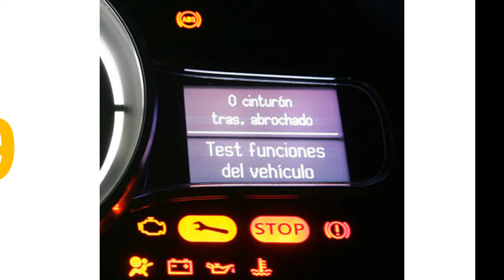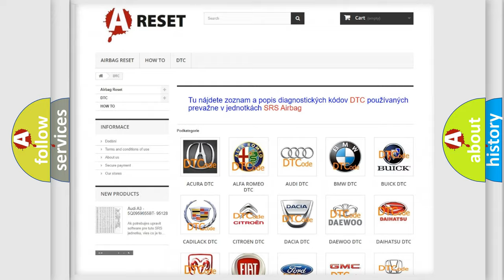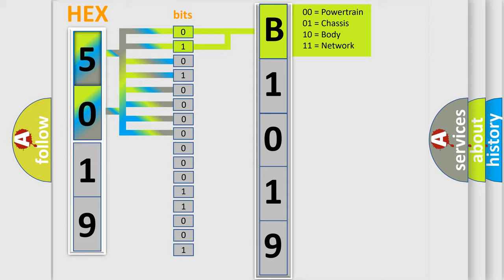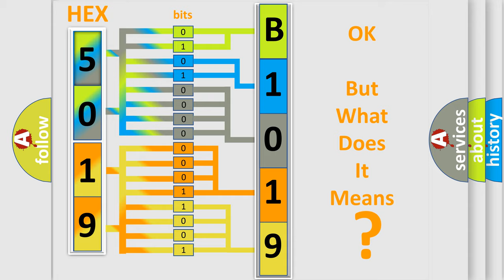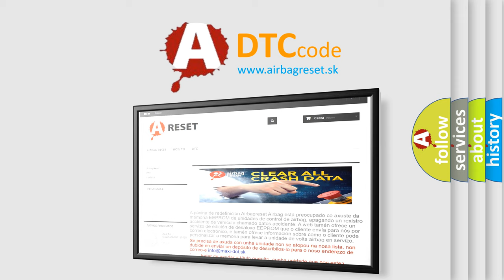DTC Jeep B1019-45 Short Explanation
Contents:
0:21 Basic DTC analysis according to OBD2 protocol standard.
1:48 Insight into programming
2:58 A diagnostically understandable description of the Diagnostic Trouble Code
3:05 Basic error definition

Make:
Jeep
Code:
B1019 45
Definition:
Coolant Temperature Sensor or Circuit
Description:
Engine cooling malfunction.Coolant temperature sensor circuit short to positive or open circuit
Cause:
Circuit and connectors: - Coolant temperature sensor circuit - Coolant temperature sensor
Failure Type:
This sub type is used by the control module to indicate a program memory failure for embedded systems using FLASH memory. This is equivalent to ROM in RAM or ROM or EEPROM embedded systems.